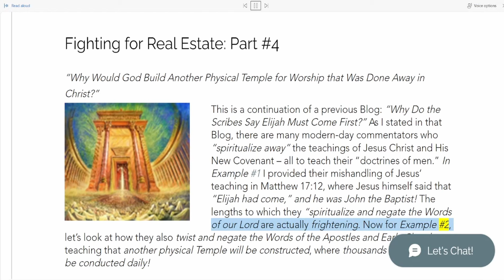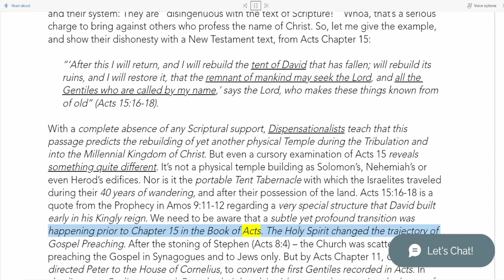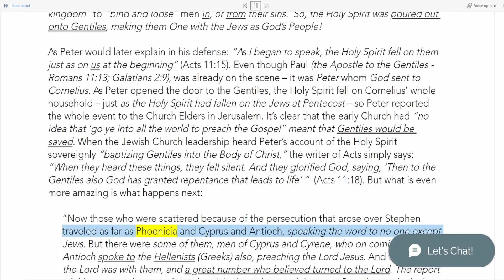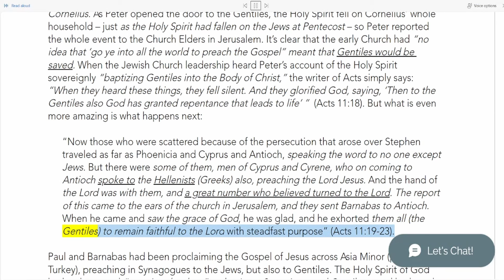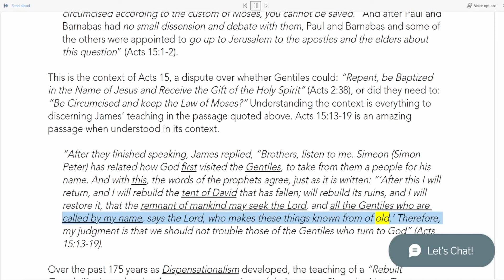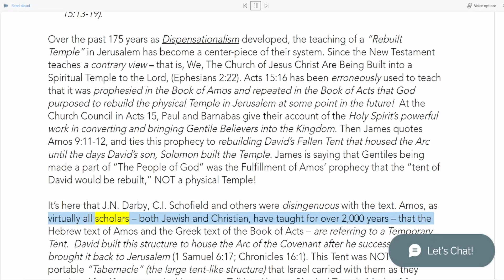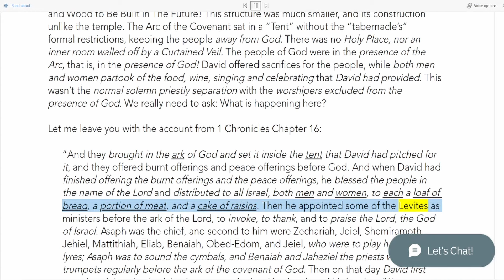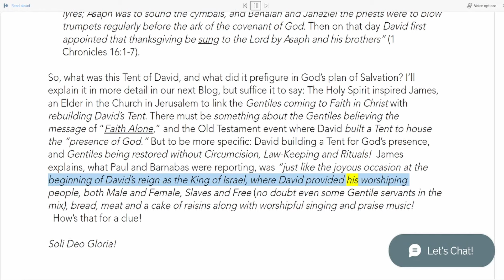“Why Would God Build Another Physical Temple for Worship that Was Done Away in Christ?”